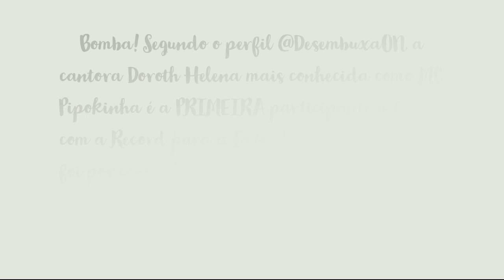MC PIPOKINHA É A PRIMEIRA PARTICIPANTE A FECHAR COM A RECORD PARA A FAZENDA 15, DIZ PERFIL